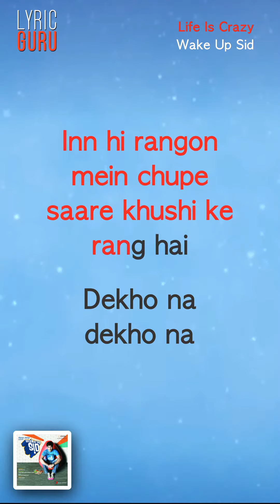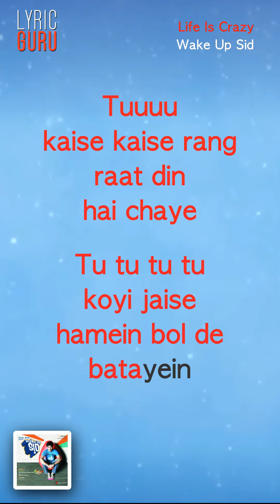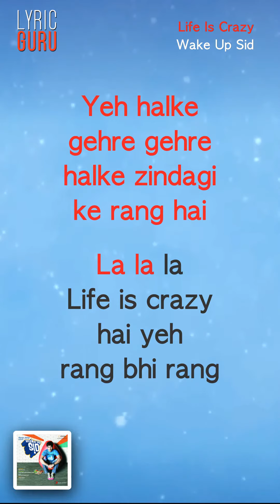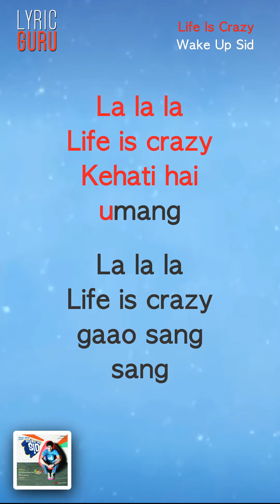Wake Up Sid|Official Bollywood Lyrics|Uday Benegal|Shankar|Loy Mendonsa|Alyssa Mendonsa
"In this ""Life Is Crazy"" video, Konkana Sen Sharma is moving into her new home in the new city of Mumbai, and Ranbir Kapoor and his college friends help decorate her abode. One of the most well made coming-of-age movies in Bollywood, 'Wake Up Sid', (2009) is directed by Ayan Mukherjee and produced by Karan Johar. This story revolves around a young Sid Mehra who is figuring life after college - walking away from his family, away from all the indulgence and into the lap of reality. This song features Uday Benegal and Shankar Mahadevan's voices.

Song Name - Life Is Crazy
Movie - Wake Up Sid!
Singer - Uday Benegal & Shankar Mahadevan

G+ Tuuuu dilkashi ke jo rang hai hai tere
Tu tu tu tu dosti ke jo rang hai hai mere
Tuuuu dilkashi ke jo rang hai  hai tere

Inn hi rangon mein chupe
Saare khushi ke  rang hai
Dekho na dekho na
Yeh halke gehre gehre halke, zindagi ke rang hai

La la la Life is crazy, hai yeh rang bhi rang
La la la  Life is crazy kehati hai umang
La la la  Life is crazy,  gaao sang sang Ooooooo

Kuch lamhe rangon mein dube
Kuch lamhe rangon se uge
Kuch ghadiya sirf khaamoshi
Kuch ghadiya thodi madhoshi

Tuuuu kaise kaise rang raat din  hai chaye
Tu tu tu tu koyi jaise hamein bol de  batayein
Jitne hai yahaan sabhi ik roshani ke rang hai

La la la  Life is crazy, gaao sang sang Oooooooo

Tu tu tu tu life life tu tu tu tu
Life is crazy  crazy crazy crazy, Life is crazy